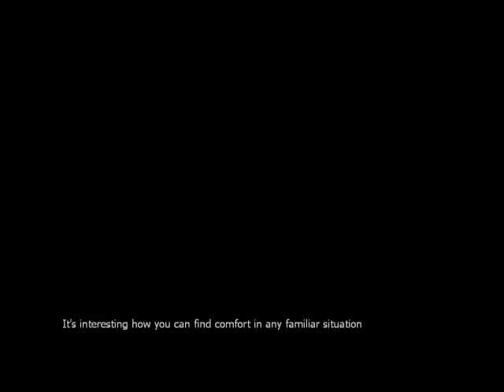nightmare house 2 part 3 :D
have to re upload as it went wrong but here guys :D
like-fav-subs
thanks
tom